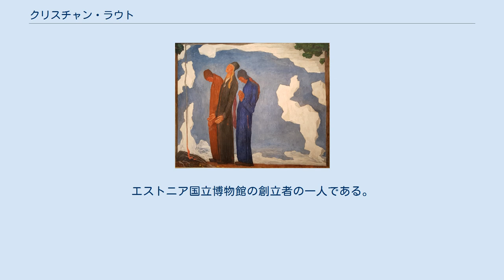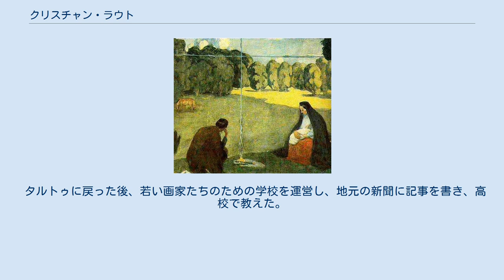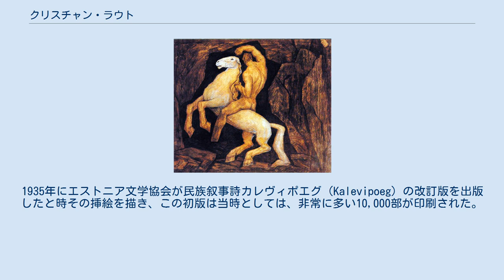クリスチャン・ラウト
レーネ＝ヴィル県出身の人物
クリスチャン・ラウト（Kristjan Raud、1865年10月22日 - 1943年5月19日）はエストニアの「象徴主義」の画家である。
エストニア国立博物館の創立者の一人である。
フォークアートに近い、民俗的な題材で絵画を描いた。
 エストニア北部レーネ＝ヴィル県の Kirikukülaで生まれた。
双子の兄弟のパウル・ラウト(Paul Raud:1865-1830)も画家になった。
ラクヴェレのドイツ語で教える学校で学んだ後、タルトゥの師範学校に進み、地元の学校で数年間教えた。
村の教師生活に満足できず、サンクトペテルブルクに移ると、エストニアの民族主義者で画家のヨハン・ケーラー(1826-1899)が絵の才能を見出し、ロシアの帝国美術アカデミーで学ぶことを勧めた。
1892年から美術アカデミーで4年間学んだ後、1897年にドイツに修行に出て、デュッセルドルフでデュッセルドルフ美術アカデミーで学び 1899年から1901年の間、ミュンヘンでアントン・アズベの私立の美術学校で学んだ。
 タルトゥに戻った後、若い画家たちのための学校を運営し、地元の新聞に記事を書き、高校で教えた。
1907年にエストニアの文化的資料の収集・研究家のヤコプ・フルトが没すると、その収集した資料を展示する博物館の設立を推進した。
2年後、エストニア国立博物館の創立、運営メンバーの一人となった 。
翌年、詩人ユハン・リーブが集めた民俗詩集に挿絵を描いた。
 第一次世界大戦が始まるとタリンに移り、画家の仕事をしながら教師をした。
1919年にエストニア博物館協会の議長になり、エストニア教育省の仕事をした。
1935年にエストニア文学協会が民族叙事詩カレヴィポエグ（Kalevipoeg）の改訂版を出版したと時その挿絵を描き、この初版は当時としては、非常に多い10,000部が印刷された。
1938年にエストニアのRed Cross章を受勲した。
 ドイツ占領中にタリンで病没した。